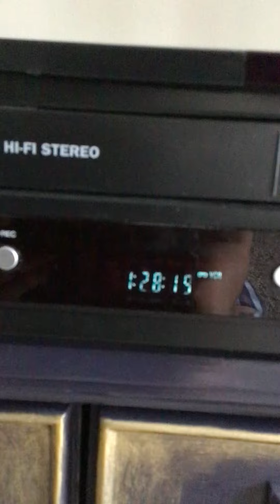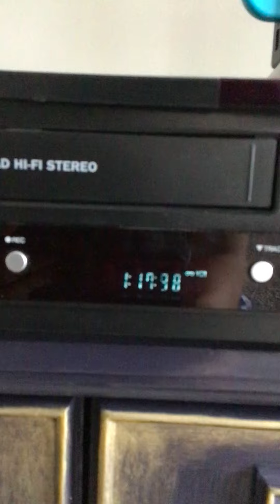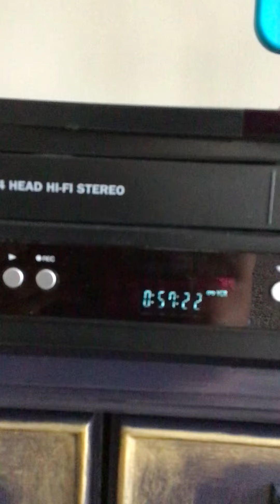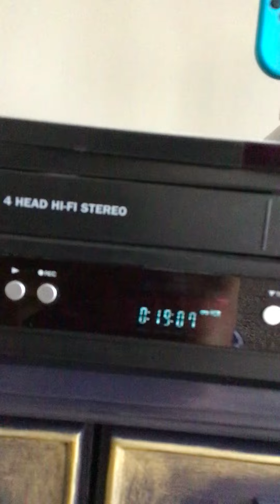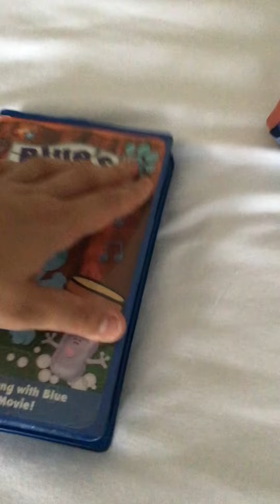Closing To Blues Clues Blue's Big Musical Movie 2000 VHS